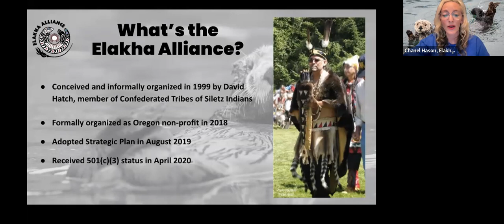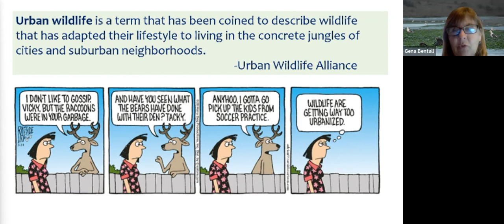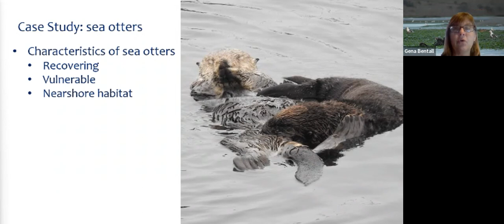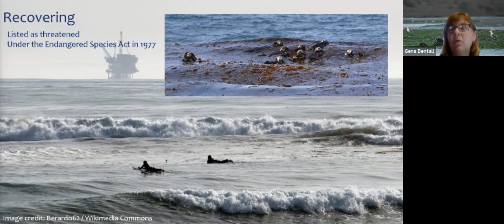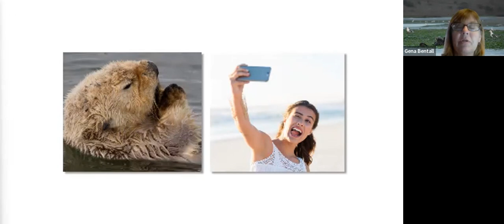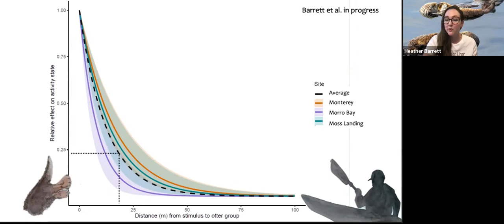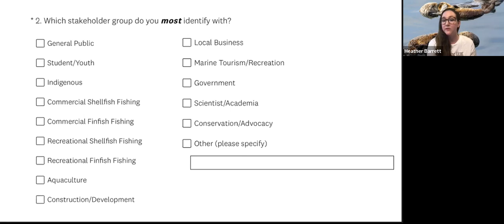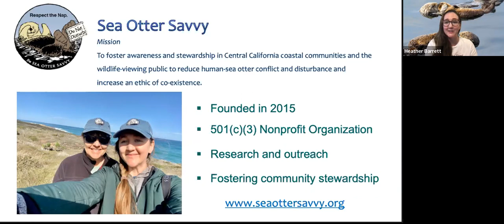Sharing Space with Sea Otters: A Case Study of Coexistence in a Crowded World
The Elakha Alliance is thrilled to invite Sea Otter Savvy‘s Founder and Director, Gena Bentall, and Science Communication Director, Heather Barrett, to tell the story of the return of sea otters to a human-occupied California coast and the challenges of balancing the needs of wildlife and people in a changing world.

This webinar took place on Tuesday March 29th, 2022 at 6pm PDT.